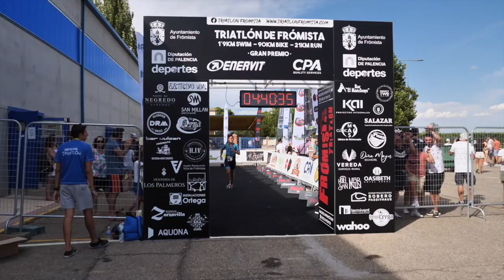Triatlon de Fromista 2022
Pello Osoro y Gurutze Frades se llevan el Triatlon de Fromista en la primera edición con formato de media distancia.